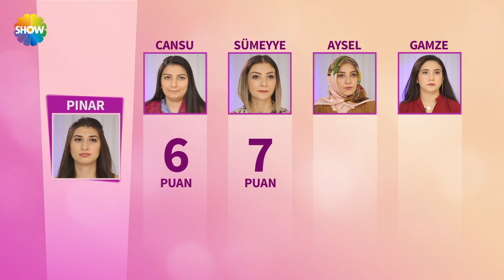Gelin Evi 421.Bölüm | 13 Kasım 2017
Gelin Evi'nin 421. Bölümünde; 1 aylık evli, 22 yaşında, ev hanımı Pınar Mollalar’ın evine konuk olundu.